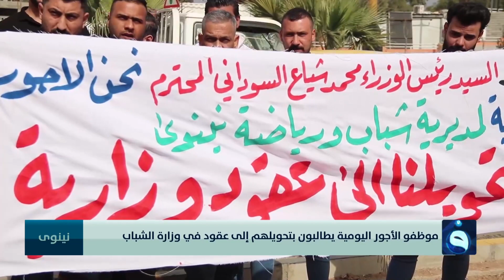موظفو الأجور اليومية يطالبون بتحويلهم إلى عقود في وزارة الشباب